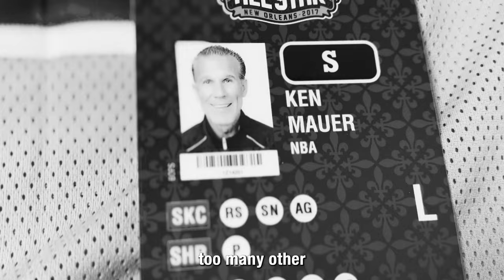Help Ken Mauer Sue the NBA for Violating Religious & Medical Freedom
My name is Ken Mauer. I’m one of the longest-tenured referees in NBA history, spanning five different decades and over 2,100 regular season games, which was abruptly ended when I was forced out of the league because of my faith-based objections to the hastily-developed COVID injection, which was developed using aborted fetal tissue. Now they’re trying to bankrupt me, withholding my pension – money I’ve EARNED over a long and successful career. They’re trying to lay siege to me and lawyer me to death. I need your help to send a message to the NBA: you will not trample on religious and medical freedom. Can I count on you?